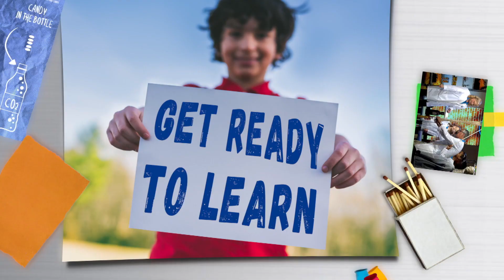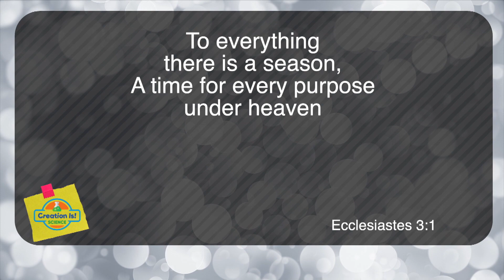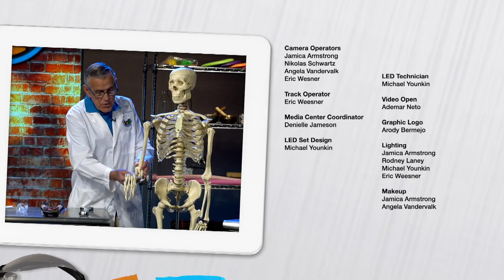“Spinning Forces” - Creation Is! Science (CIS220020)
It’s fun to stabilize different forces like a bike wheel.